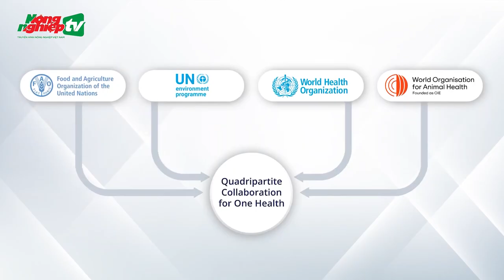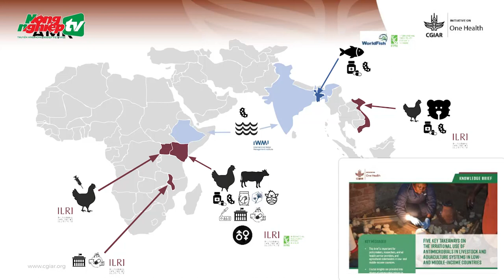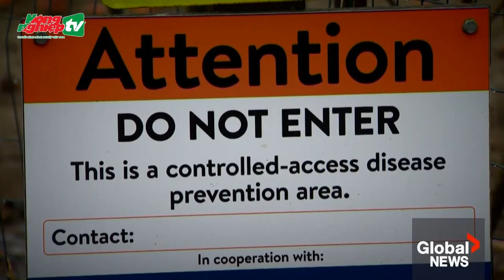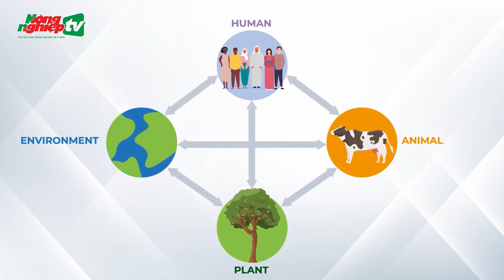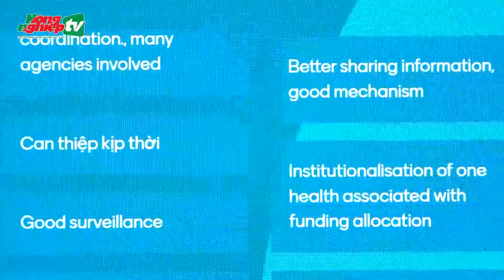Multisectoral cooperation to eliminate 'gaps' in implementing the One Health initiative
On 16 October 2024, Hanoi hosted the One Health Scientific Conference, bringing together over 150 experts from 10 countries. Organized by Vietnam’s Ministry of Agriculture and Rural Development and the International Livestock Research Institute (ILRI), the conference focused on integrating human, animal, and environmental health through the One Health approach. Key discussions highlighted Vietnam's commitment to advancing One Health initiatives, identifying research gaps, and the importance of swift response systems and international partnerships.